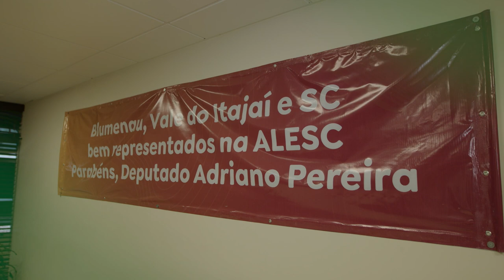PGM 49 - Fala Deputado - Adriano Pereira - 03/05/22